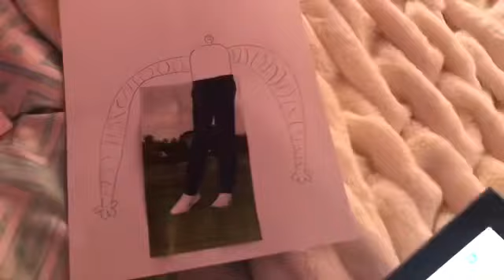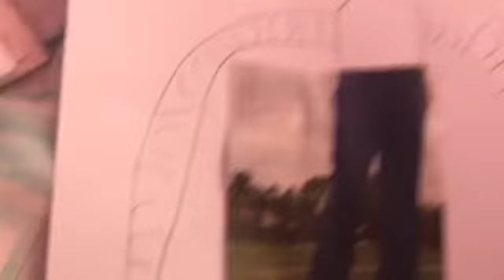day in my life:)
hey welcome to my first post! at first did not plan on posting this while i was making this video i was pretending that i had already had a youtube channel and 1,000 of subscribers when at the time i hadn't even made a channel yet. but some of my friends watch the video and really wanted me to post it so here we are. enjoy!

vsco:annawaterssss

-anna